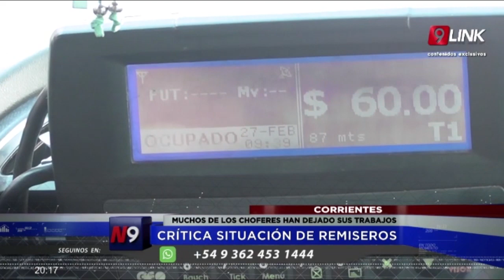C9 - CORRIENTES - CRÍTICA SITUACIÓN DE REMISEROS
LA DEMANDA BAJÓ UN 80% Y TARDARÁN MESES EN RECOMPONERSE
MUCHOS DE LOS CHOFERES HAN DEJADO SUS TRABAJOS
NUEVOS DESOCUPADOS DEBIDO A ESTA EMERGENCIA SANITARIA
Noticiero 9 diálogo con el referente de la Asociación de Remiseros de Corrientes quien manifestó que la demanda en ese sector ha disminuido en un 80% muchos de los choferes han dejado sus trabajos y se convirtieron en desocupados debido a esta emergencia sanitaria por el coronavirus.
NOTA:JUAN CASTILLO-PRES.ASOC.REMISEROS